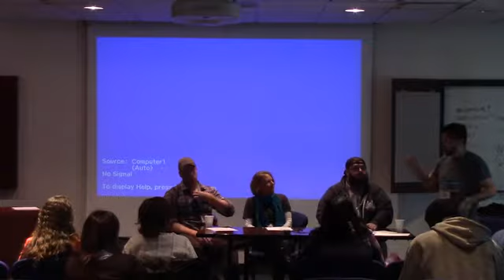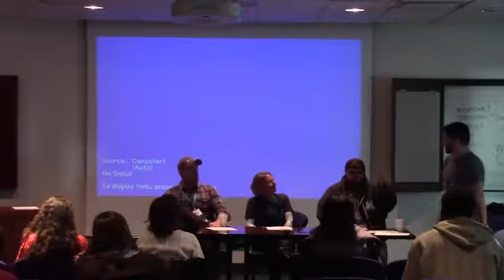WordCamp Baltimore Panel about WordPress Freelance Business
Tara Claeys, Andy Stratton and Drew Polland on panel discussion about freelancing at WordCamp Baltimore 2016